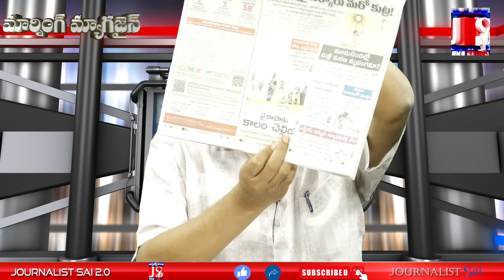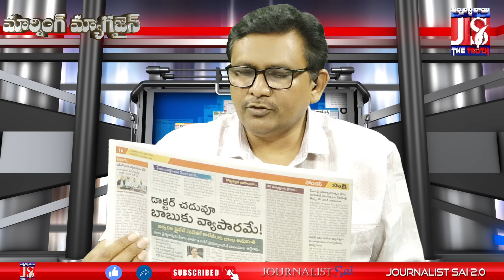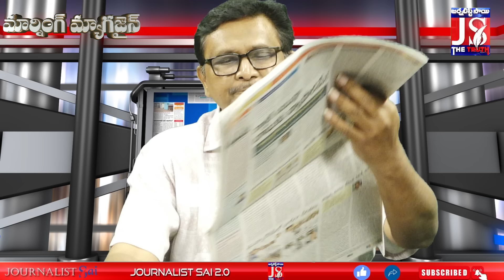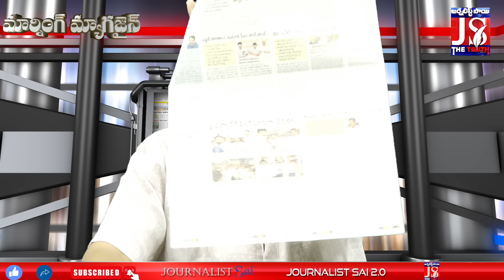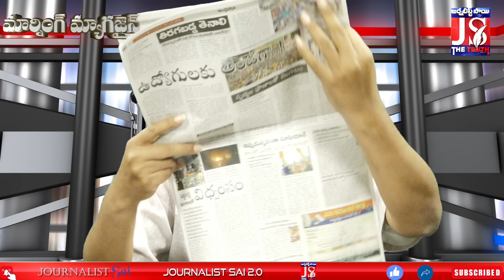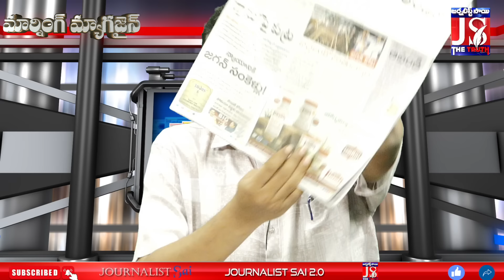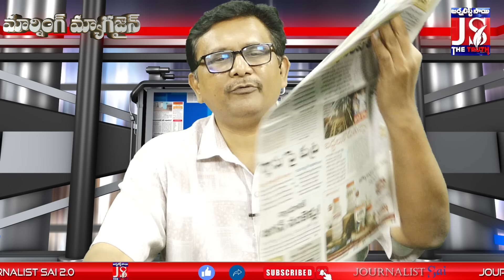Jagan Manifesto Change | జగన్ మేనిఫెస్టోలో మరో కీలకం